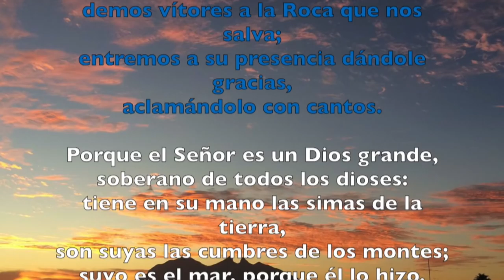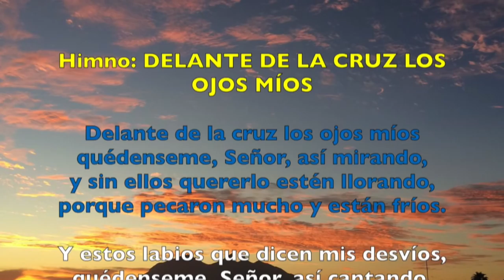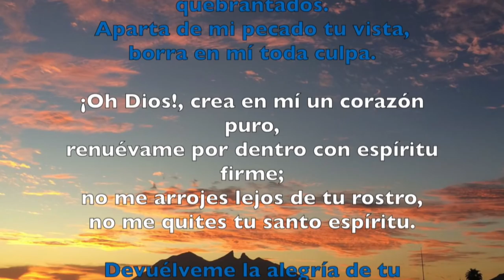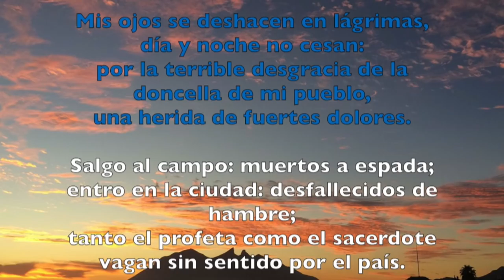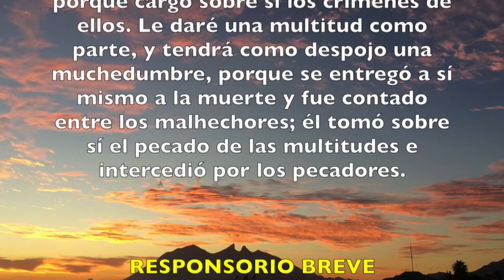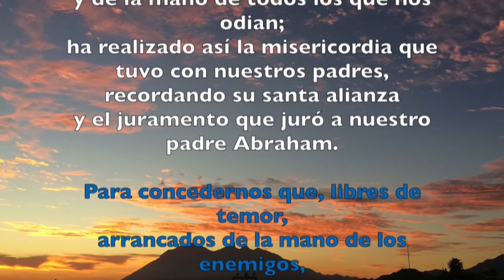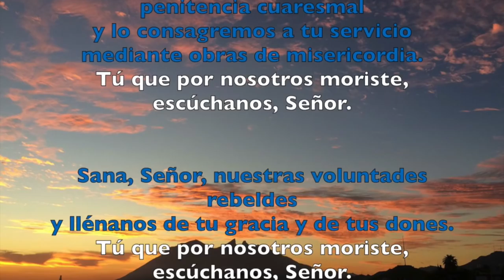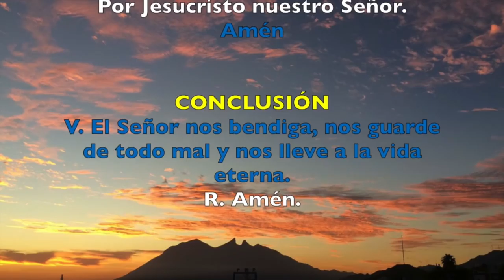Oración de la mañana (Laudes), VIERNES 9 DE MARZO 2018 | Padre Sam